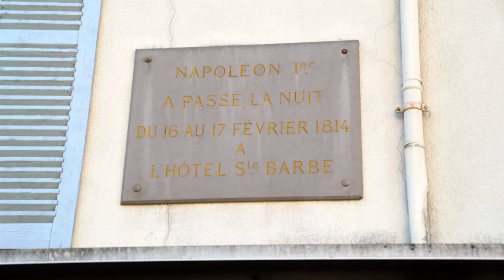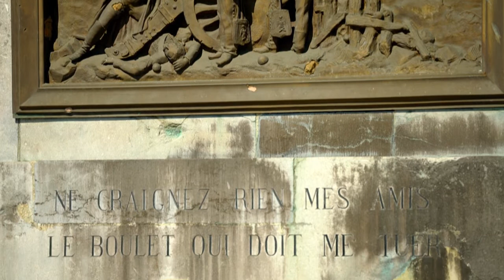Napoléon le chef de guerre et la campagne de 1814